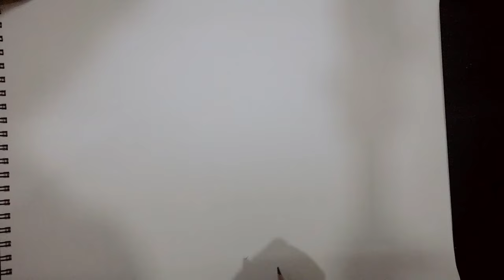Easy pencil sketch for beginners | How to draw Valentine's Day | @kuheliart8898 #123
Hello ❤️
Today I have drawn Valentine's Day drawing
They are many more videos on my channel .

Here are some famous Quotes :
(For Love birds)

1. "The vulnerability of opening your heart fully and deeply to another is terrifying, but at a point in my fifties, I realized that I had to step up to the plate." — Jane Fonda

2. “Valentine’s Day is one of those things that if I have a boyfriend, I love it and I think it’s the greatest thing in the world. And if I’m single, I just wish the day never existed.” — Nina Dobrev

 3. “Love is the hardest habit to break and the most difficult to satisfy.” — Drew Barrymore

4.  "I fell in love the way you fall asleep: slowly, and then all at once." — John Green, The Fault In Our Stars

 5. "If you have only one smile in you, give it to the people you love." — Maya Angelou

 6. "There is only one happiness in this life, to love and be loved." — George Sand

7. "There is never a time or place for true love. It happens accidentally, in a heartbeat, in a single flashing, throbbing moment." — Sarah Dessen